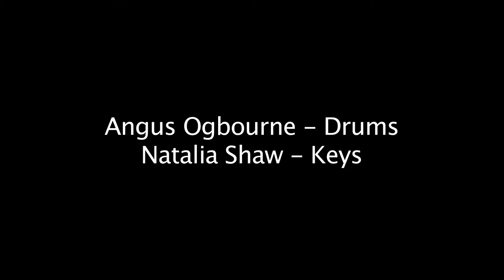RUBYICE - Sweet Nothing (Cover) - Calvin Harris Ft Florence Welch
RubyIce performing at the RAW Grandeur Event 13th of March 2015 Belconnen Arts Centre.
Vocals: Brittany and Courtney Menegon
Guitar: Steve Zumstein
Bass: Adam Brown
Drums: Angus Ogbourne
Keys: Natalia Shaw
Video/Footage: Tobias O'Leary